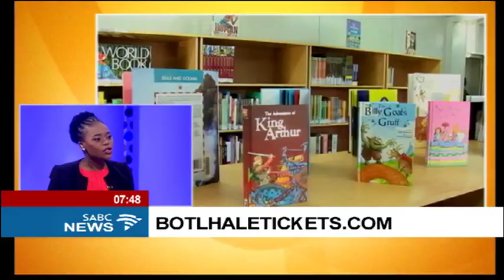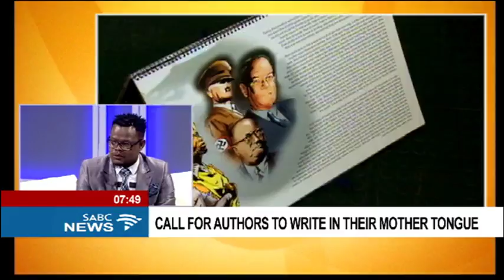DISCUSSION: Authors called to write in their mother tongue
Pan South African Language Board has official declared February as month of Language Activism. The World's learning company, Pearson, is supporting the drive by encouraging learning in your own mother tongue from a young age. A non-profit organisation Botlhale Literature Academy has introduced their first literature awards to give recognition and empower self-published authors. Ebrahim Matthews, Managing Director of Pearson South Africa, believes that when a child is learning something for the first time, it is in their home language, he joins us from our Cape Town studio to elaborate more on that, as well as Siyabonga Ndlozi is a motivational speaker, researcher and author to share more on the Botlhale literature awards